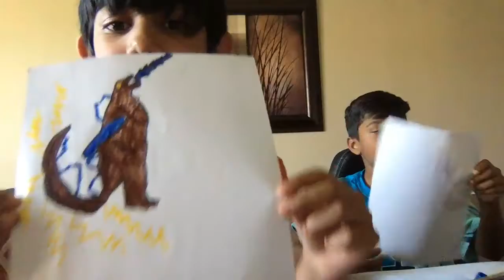3 marker challenge again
the original was to long